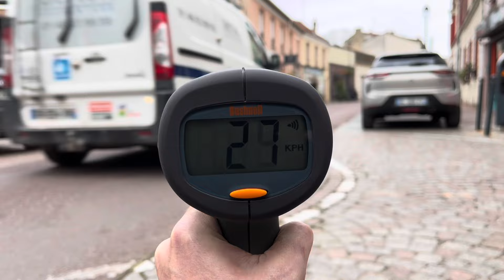Fontenay-aux-Roses: vitesse excessive en centre-ville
Le centre-ville de Fontenay-aux-Roses est une zone de rencontre où les voitures roulent à 40% au-dessus de la limite de vitesse. Mesures prises le 19 avril 2024 entre 7h48 et 8h30 au 84 rue Boucicaut.